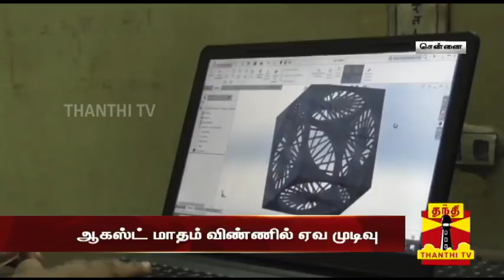சென்னை மாணவர் வடிவமைத்துள்ள செயற்கை கோளுக்கு நாசா அங்கீகாரம்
Uploaded on 25/06/2018 :  சென்னை மாணவர் வடிவமைத்துள்ள செயற்கை கோளுக்கு நாசா அங்கீகாரம்